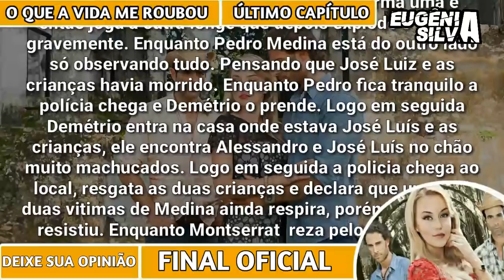FINAL OFICIAL De O Que a Vida Me Roubou | SAIBA DE TUDO | por Eugênia Silva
Se você e daquelas (es) que AMAAAAA de PAIXÃOOOOO os Atores e Atrizes Mexicanos e em contar as NOVELAS MEXICANAS é CLAROO  você está no lugar CERTOOO hahahaha. Aqui você encontra tudo sobre o Mundo Mexicano, desde os BABADOS ao mais TOPS dos TOPS. Temos vários quadros que você vai AMAAAAR. Vem participar pois temos várias brincadeiras com NOSSOS AMADOOOS.
NÃO esqueça de SE INSCREVER  E ATIVAR AS NOTIFICAÇÕES no Sininho.

➡ Você Lembra?

-Moisés